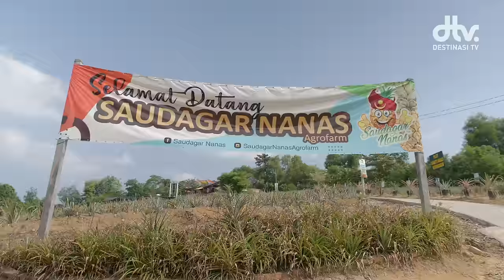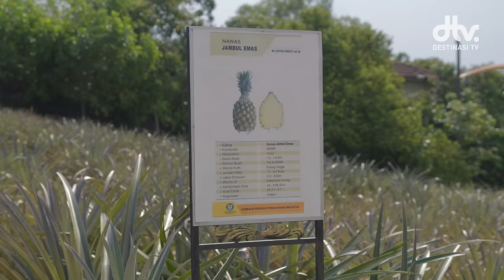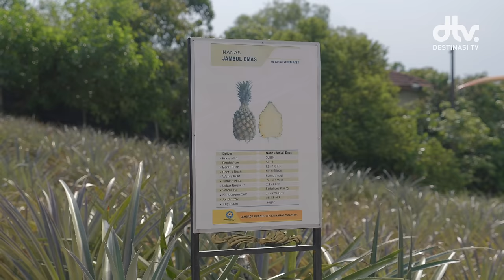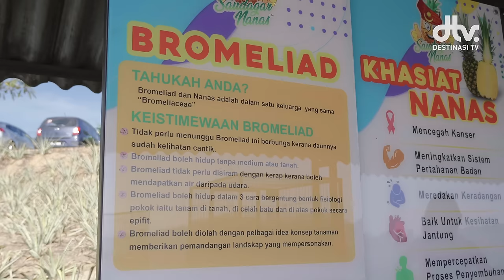Ladang Nanas Cantik Ala Cameron di Saudagar Nanas Agrofarm | Buatan Malaysia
📍 Alamat: Lot 3000 Kg sg merab luar, 43000 Kajang, Selangor
🕰 Waktu Operasi: Setiap hari dibuka kecuali Jumaat dari jam 7:30 pagi hingga 6:00 petang.

0:00 Intro Episod
0:36 Temuramah Pemilik Ladang
4:41 Belajar Tanam Sulur Nanas
8:41 Plot Varieti Nanas Kebangsaan
10:58 Nanas Hiasan (Bromeliad)
12:38 Cara Pilih & Petik Nanas
14:18 En Hardy Potong Nanas MD2
16:31 Chef Alwi Potong Nanas MD2
18:39 Petik & Potong Nanas Jambul Emas
21:25 Produk-produk Hiliran Nanas
25:19 Makan di Kafe Saudagar Nanas
27:44 Penutup Video